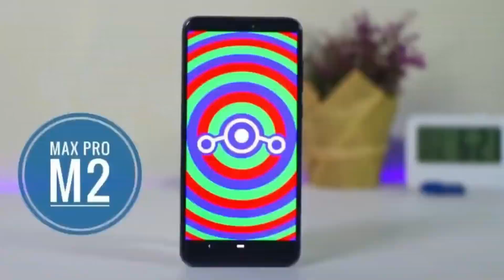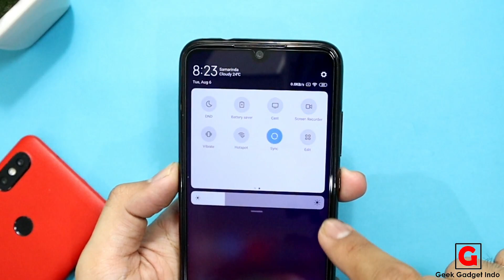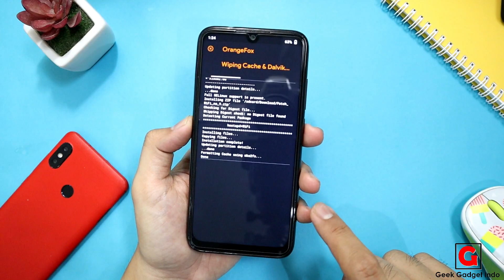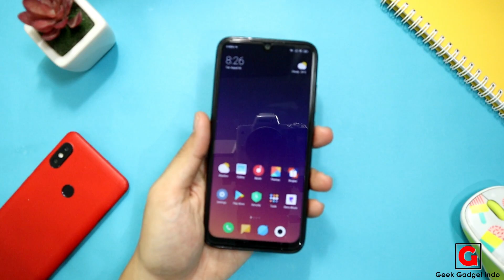Tutorial Fix WiFi + Hotspot Nyala Bersamaan di MIUI 10 Pie | Tested on Redmi Note 5 & Note 7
Kalian juga bisa belanja di E-Commerce Indonesia  melalui link ini, caranya tinggal masukkan kata kunci sesuai produk yang kalian cari:

Softbox : DIY